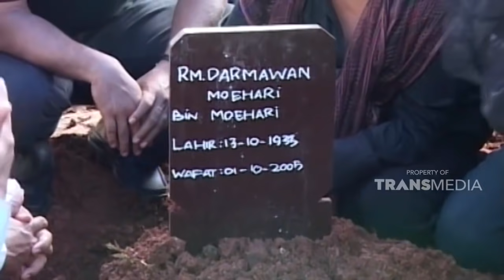Keluarga dan kerabat merasa kehilangan serta kesedihan yang mendalam | KEJAMNYA DUNIA